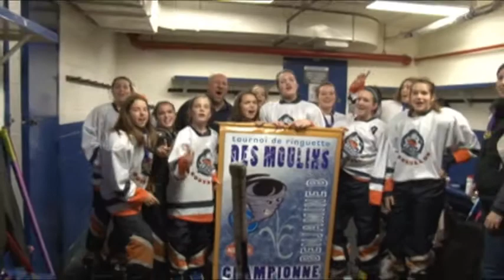Ringuette Roussillon: Best of 12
Benjamine B. Finale du tournoi de Des Moulins. Réalisé par Les Productions Galantai